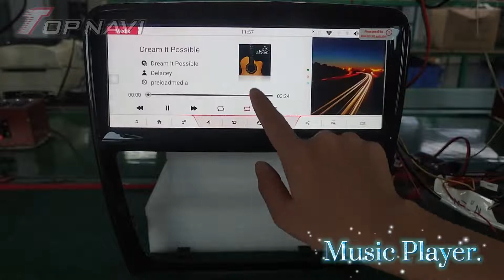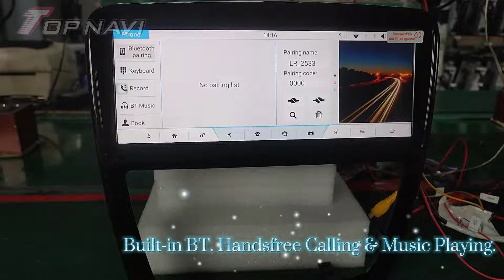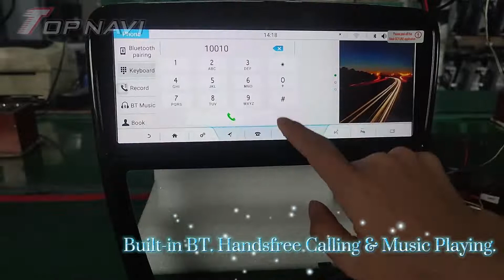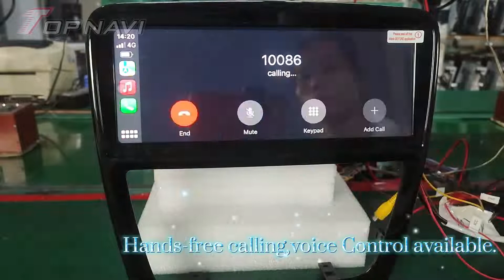10.25 inch For Jaguar XJ XJL 2010-2015 Stereo Android Car Radio GPS Navigation Multimedia Player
•Latest Android 10 version
•USA Qualcomm Snapdragon 662 Octa-core chipset
•Main Frequency : 2.0 GHz- 2.4 GHzARM:4*A73(2GHz)+ 4*A53(1.8GHz ) GP•U:Adreno 610 (950MHz)
•Bluetooth 5.1 Version
•Nand Flash: 128GB
•Imported Ultra HD LCD IPS Screen
•Screen Resolution: 1920* 720
•11 nm Technological Processor
•System Running Scores Up to 200,000+
•Support Built-in DSP
•Support AHD Camera and 4G network
•Support Split Screen Display
•Built-in 8 Theme to suit with the ambient light color